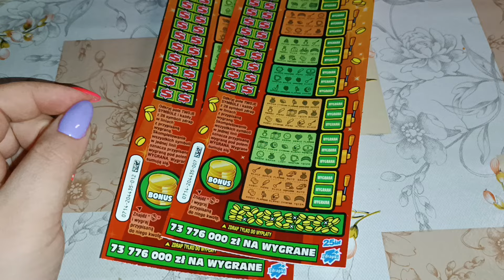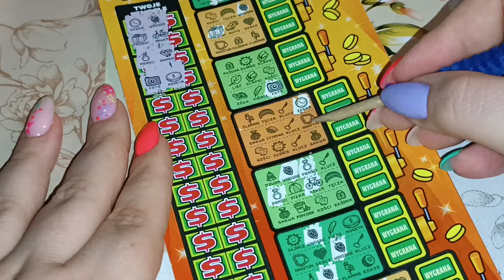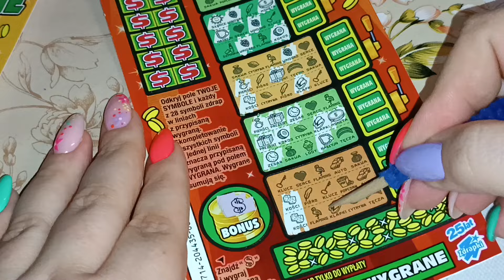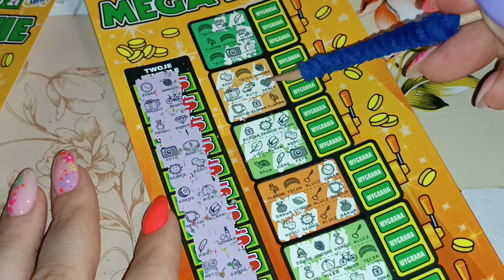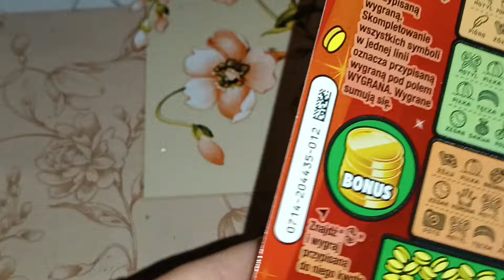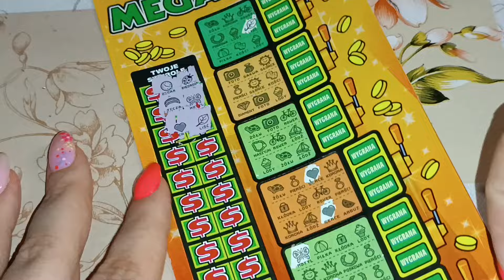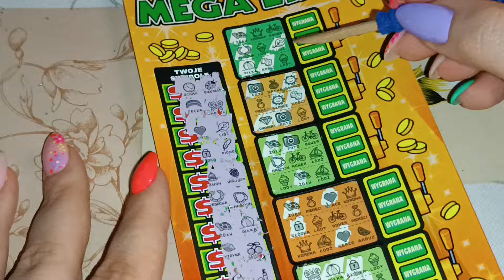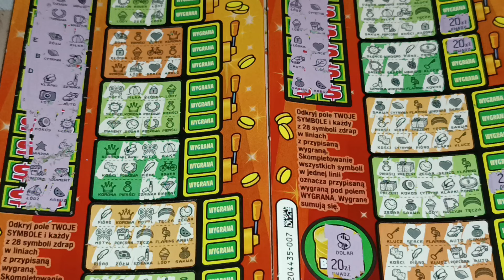Mega Linie 🍀 Piękna zdrapka 😍 Super wygrana! Takiej jeszcze nie miałam na kanale w ML 💸💥🥇